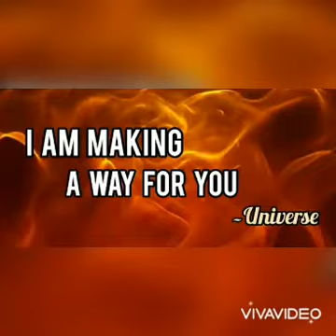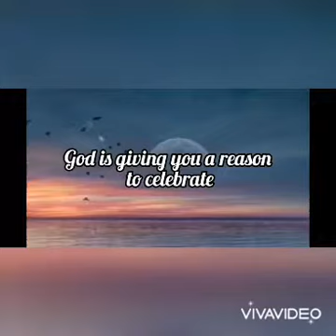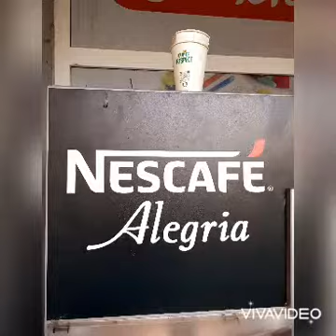MIRACLES ARE HAPPENING ...VERY GRATEFUL FOR THE BIG WIN